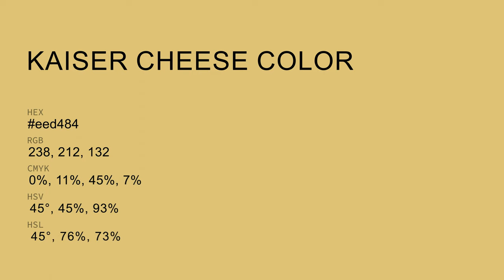Pantone 7403 C color eed484 hex Cool Yellow color eed484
What color is Pantone 7403 C ? eed484 hex, Cool Yellow color eed484

Hex eed484 Color Code is also known as Pantone 7403 C color

Hex eed484 Color code in RGB color code model is created after adding 93.33% red color, 83.14% green color and 51.76% blue color.
Hex eed484 Color code in CMYK color (process color) code model is generated after subtraction of 0% cyan, 11% magenta, 45% yellow, 07% black.